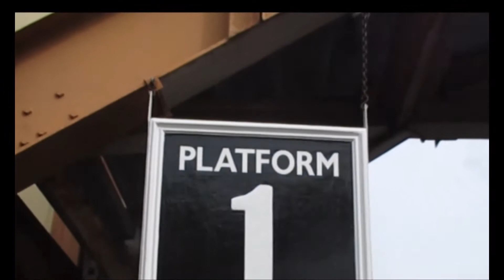Toddington Platform Information Display System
The GWR goes green with a revolutionary wind powered Platform Information Display at Toddington Station. The words 'Which platform is this' will no longer be heard resounding along by the booking office.

This video of the major advance in technological innovation can double as a cure for insomnia - just play it on a loop ;-)